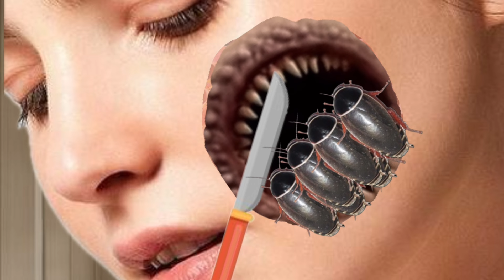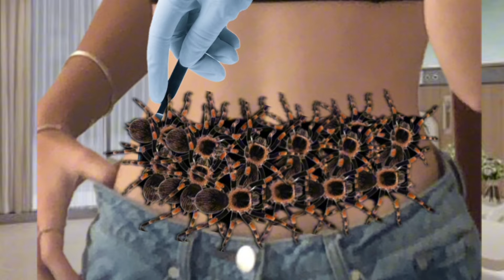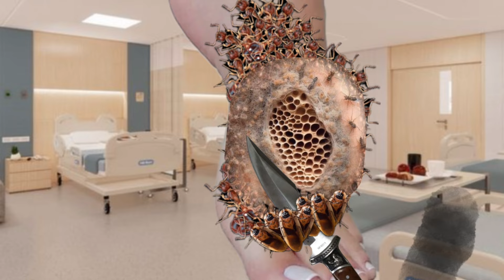What happened to the cheek? Cheek infested ASMR larvae 2D animation |ASMR Worm infection asmr